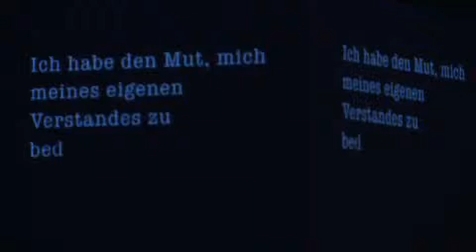steirischer herbst 09 - Eröffnung Helmut-List-Halle